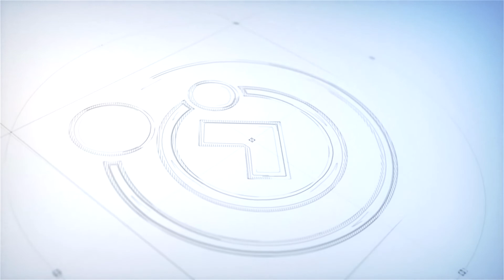Partiu Falar de Espiritismo | #78 - O QUE SIGNIFICA TER UMA MISSÃO?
PartiuFalarDeEspiritismo é uma produção da TV Comunhão e da Diretoria de Infância e Juventude da Comunhão Espírita de Brasília.

O projeto tem como objetivo, alcançar os jovens, através  de temáticas do nosso cotidiano, com base na Doutrina Espírita, utilizando abordagem e olhar jovem, trazendo simplicidade e dinâmica para temas tantas vezes complexos.

O programa é apresentado por Camila Machado, e suas edições inéditas, são  disponibilizadas, toda segunda feira, às 21 horas, no Canal do YouTube, da Comunhão Espírita De Brasília.

ESPIRITISMO

Quando Surgiu?

Porque estudá-lo?